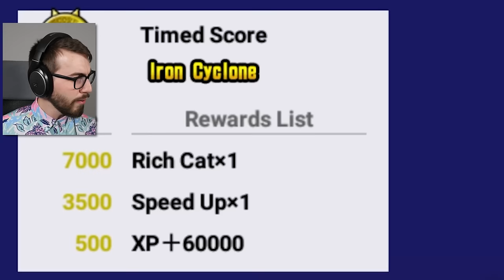When the Legend Ticket Fail is STILL A WIN!! (Battle Cats)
Rolling a LOT of rare capsules and buying another LEGEND TICKET! How good will my luck be!?